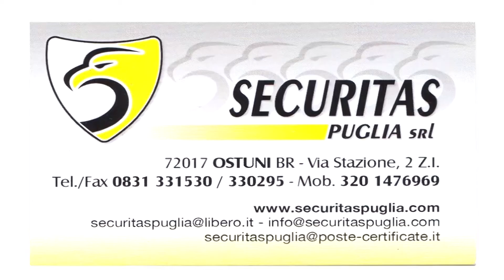Olympique Ostuni Vs Neapolis COPPA ITALIA 3 - 2 Highlights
L’Olympique Ostuni esce sconfitta dalla prima partita di Coppa Italia contro il Neapolis Polignano. Senza gli squalificati Loconte e Lacarbonara, senza Basile fermo per infortunio, coach Greco si affida al giovanissimo Fedele tra i pali. Buona la prestazione dei padroni di casa che non basta per superare il Neapolis, finisce 3-2.